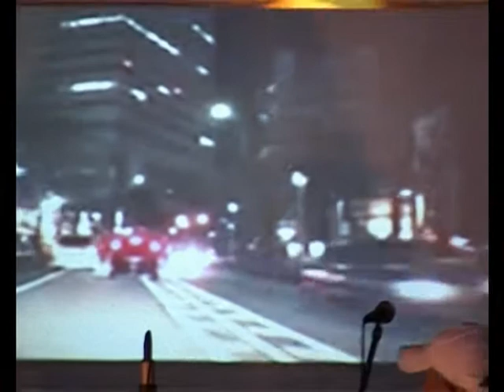Koncert grupe Pek u Majdanpeku - Drugi deo RTM